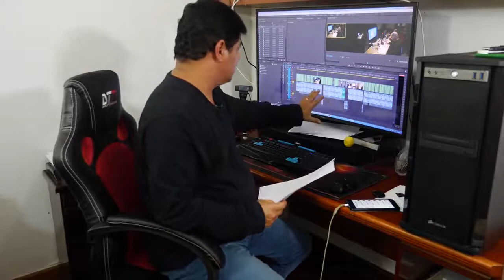8ª Temporada Dossiê Marcio Seixas O Velho Velhaco Parte 3b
Acompanhe as novas temporadas do Dossie Marcio Seixas...